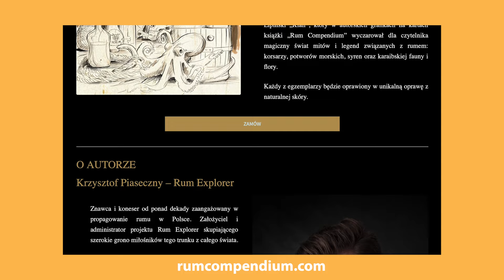Ekspert mówi „Rum z Dominikany Najlepszy... do drinków z colą | VAMOS DOMINICANA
Zapraszamy do wysłuchania rozmowy z Krzysztofem Piasecznym Rum Explorer, który zabierze nas w podróż po historii, smakach i tajemnicach rumu z Dominikany. Dowiedz się, jak rozpocząć przygodę z rumem, jakie rumy dominikańskie są dostępne w Polsce, oraz które z nich warto spróbować. Krzysztof dzieli się również swoimi spostrzeżeniami na temat spożycia rumu w Polsce oraz radzi, gdzie można kupić najlepsze rumy. Odcinek pełen jest praktycznych porad i ciekawostek, które wzbogacą Twoją wiedzę o tym wyjątkowym trunku.

00:00 – Rum z Dominikany czyli co warto przywieźć z wycieczki po Dominikanie.
01:23 – Krzysztof Piaseczny, ekspert w dziedzinie rumu, Rum Explorer
02:13 – Jak zacząć przygodę z rumem?
03:00 – Czy dominikańskie rumy są dostępne w Polsce?
04:10 – Najpopularniejszy dominikański rum wśród w Polsce. Leyenda Brugal.
04:54 – Dlaczego Polacy piją małą rumu w stosunku do innych alkoholi?
08:40 – Co jest wyjątkowego w rumie?
10:30 – Dominikana jako popularny kierunek wycieczek
10:55 – Jakie są rumy z Dominikany?
12:00 – Styl hiszpański w rumach dominikańskich.
13:00 – Jakie aromaty mają rumy?
13:30 – Historia rumów. Czy Krzysztof Kolumb miał wpływ na popularyzację rumów na świecie?
18:30 – Czy w Polsce można kupić dobry rum w hipermarkecie, supermarkecie?
19:05 – Czy w Polsce rumy dominikańskie są droższe niż w Dominikanie?
21:00 – Gdzie kupować dobry jakościowo rum?
21:25 – Czy w barach, pubach są dobre rumy?
22:35 - Alembik Pub & Store. Dobre miejsce, aby napić się dobrego rumu.
24:30 – Po czym poznamy dobre miejsce do picia rumu?
28:16 – Jakie są rumy z Dominikany?
29:10 – Rumy z Dominikany, świetne na początek?
31:15 – Z czym pić rum? Z czym jeść rum? Cygaro z rumem?
32:30 – Rumy starzone
33:15 – Rum nie ma zasad, można pić rum z czymkolwiek chcemy.
33:58 – Jakich rumów szkoda mieszać z colą?
34:35 – Co to znaczy, że rum jest zaokrąglony?
36:20 – Jaki rum dominikański do cocktaili, drinków?
41:10 – W czym pić rum? Szklanki, kieliszki do rumu?
42:25 – czy rozcieńczamy rum? Czy dodajemy wodę lub lód?
43:40 - Najmocniejszy dominikański rum? Jak złagodzić moc rumu?
44:25 – Prezentacja picia rumu
47:00 – Fikuśne kieliszki, czemu mają takie kształty kieliszki degustacyjne.
50:00 – Leyenda. Co to jest za rum?
57:10 – blind test rumu.
59:15 – Krzysztof Piaseczny książka Rum Compendium

Odkryj z nami piękno Dominikany!
Zapraszamy na niezapomniane wycieczki po Dominikanie, gdzie słońce, plaże i karaibskie przygody czekają na Ciebie!

Co oferujemy?
- Wycieczki po Dominikanie z polskojęzycznymi przewodnikami
- Unikalne trasy i atrakcje dostosowane do Twoich potrzeb
- Autentyczne doświadczenia i bliskie spotkania z dominikańską kulturą